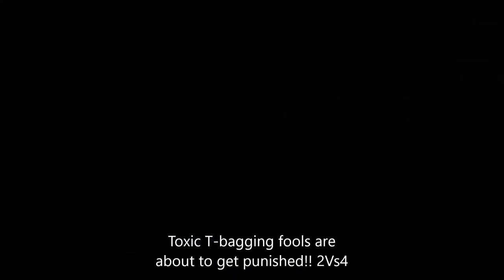Halo MCC Road to General Rank in Tour 7 (Diamond Tier)!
Halo MCC Road to General Rank in Tour 7 and ranking up to Tour 8 - Diamond tier. Watch my legendary grind to General rank in the 7th Tour (prestige) of the skill-based xp progression system in Halo the Master Chief Collection on Xbox One.
See what exact total xp is required to level up by progressing through the Diamond tier ranks in Tour 7 in Halo MCC,and see exactly which medals I’m hitting to earn the max xp cap in most matches. During my Tour 7 grind I mostly focused on these modes: 4v4s - Halo CE social, H2A, H4, Halo 4 BTB, Reach and ODST Firefight and Halo 4 grifball gameplay.
Witness epic skill based medals such as - Extermination, Killionaire, Running Riot and Rampage killstreaks, Ninja and more Pro gameplay in my Legendary grind from 60 Million XP to 101.8 Million XP = the Summit of General Rank (Tour 7) of Halo Master Chief Collection!